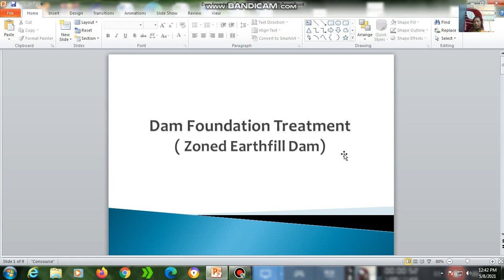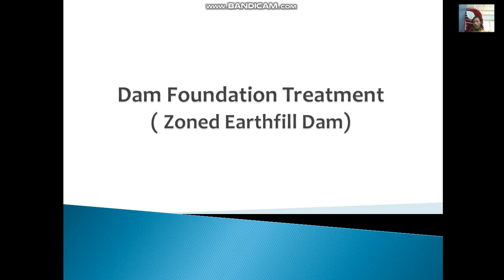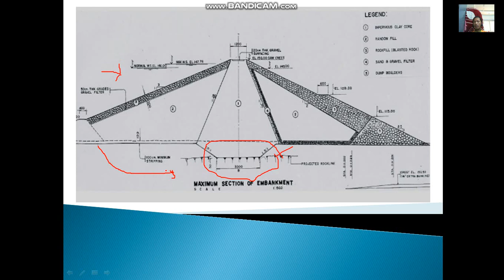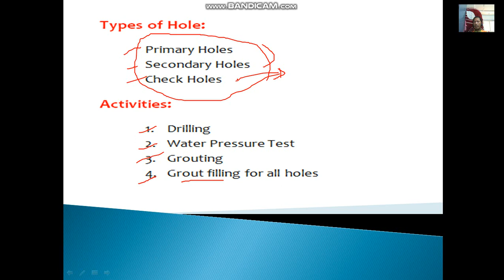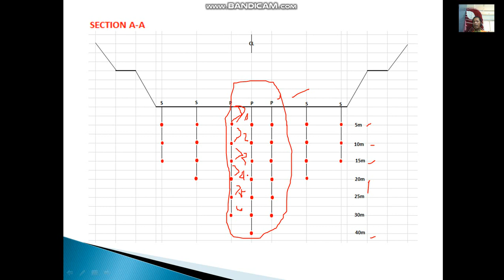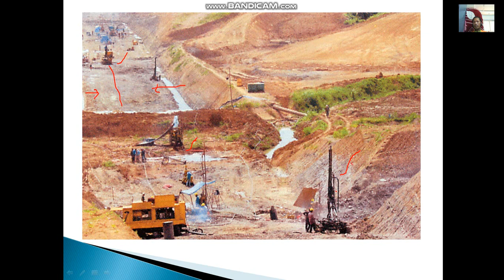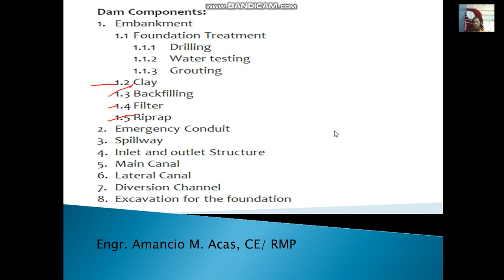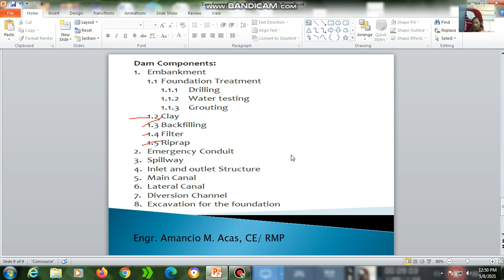Dam Foundation Treatment ( Zoned Earth Fill Dam )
ACAS Stock Trading and Civil Engineering Channel